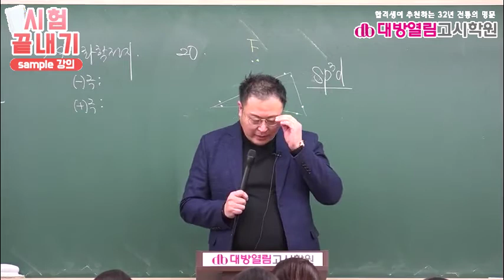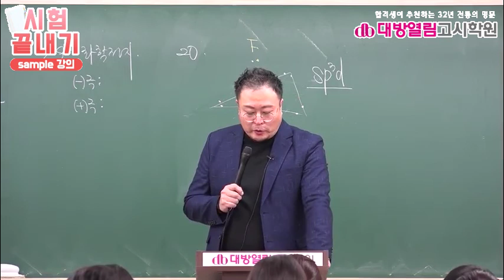환경직공무원 시험합격 화학 11